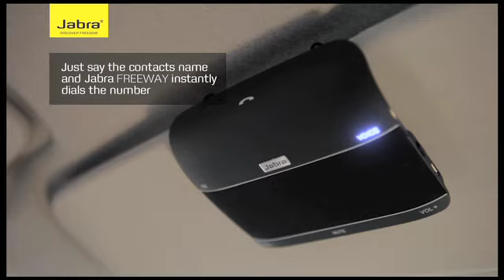Jabra FREEWAY Bluetooth Speakerphone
Introducing the Jabra FREEWAY, a revolutionary new speakerphone that features a groundbreaking speaker system, allows you to make hands-free calls and makes music sound better than ever. The first speakerphone to have a 3-speaker stereo system, HD Voice Ready technology and Virtual Surround Sound, the Jabra FREEWAY produces crisp audio from both voice and music.